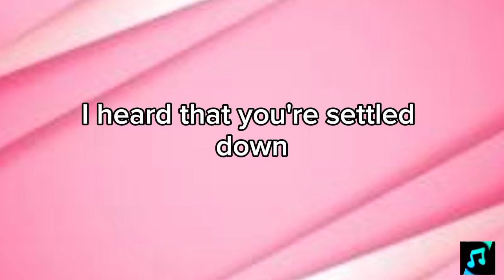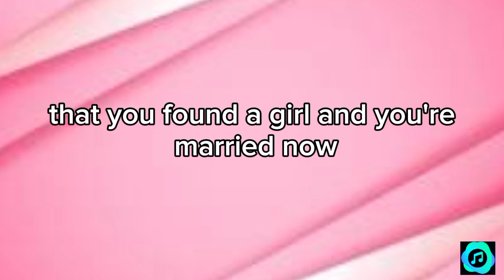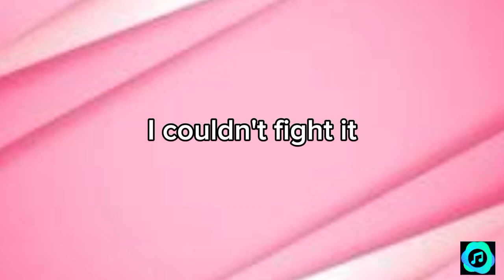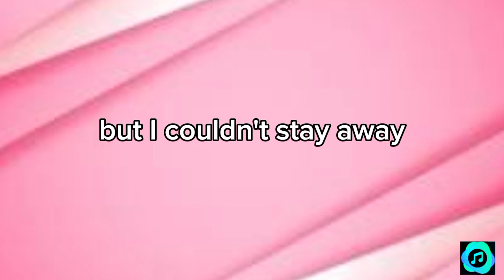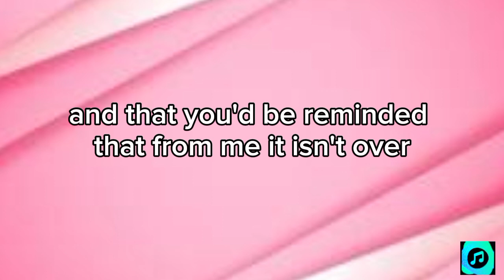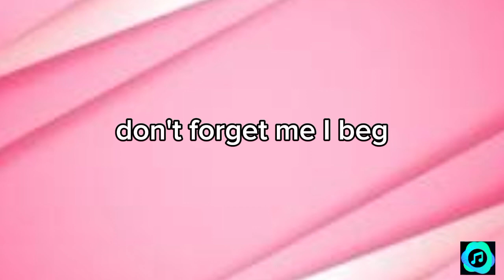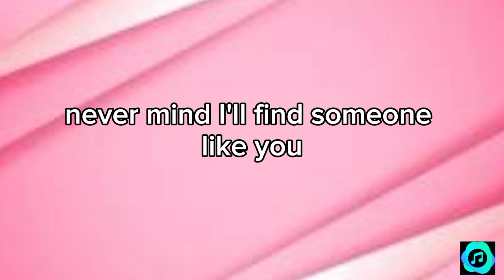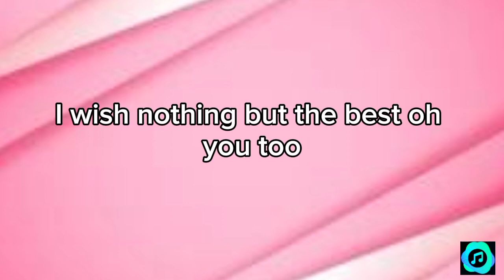Adele - Someone Like You (Lyrics)